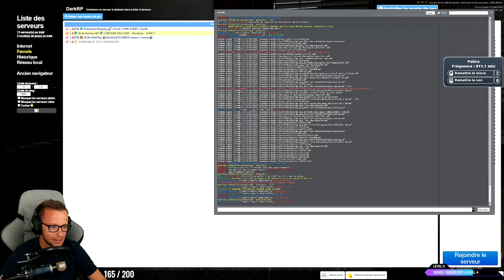SHELDON NYPD : PREMIERES ARRESTATIONS - SERIOUS RP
Nouvelle vidéo sur le SERIOUS RP VLIFE avec mon nouveau perso SHELDON officier probatoire dans le NYPD !